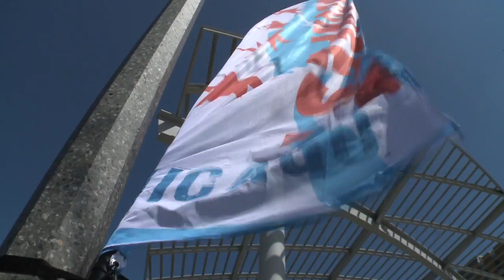Baconfest Chicago 2014, Chicago's Best